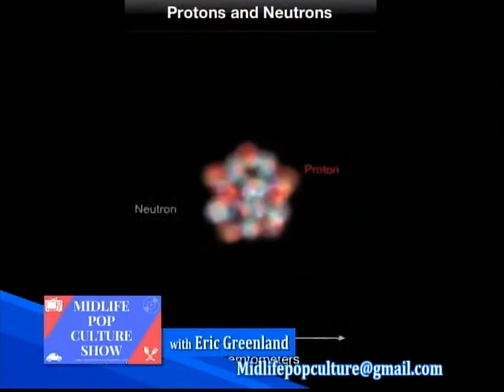Midlife Pop Culture Show. Shoe Shopping fun, Movie reviews. Fidgit spinnner race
Midlife Pop Culture Show. Shoe Shopping fun, Movie review, fidgit spinner race.